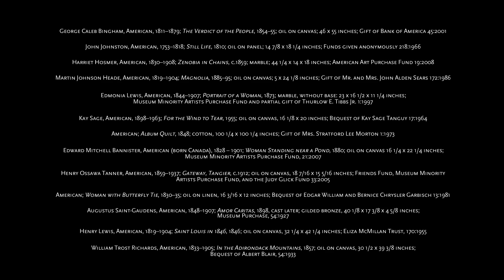The Reimagined American Art Galleries